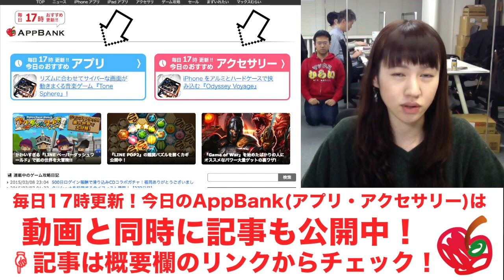「CARDFIX」でシンプルで上品なおサイフケータイに！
今週コメントを書いてくれた方の中で1名様に「iPhone5s/5c/5 CASEY'S ぶた」

編集：栗城

iPhoneの方...
Androidの方...

関連リンク
▼AppBank
▼パズドラ攻略アプリ
iPhoneの方...
Androidの方...
▼パズドラ屋アプリ
iPhoneの方...
Androidの方...
▼モンスト攻略アプリ
iPhoneの方...
Androidの方...